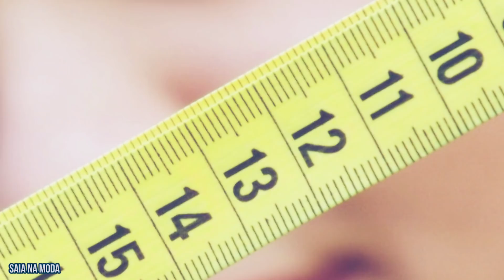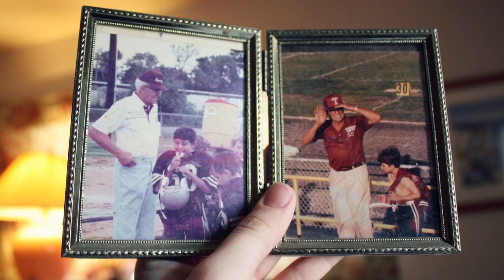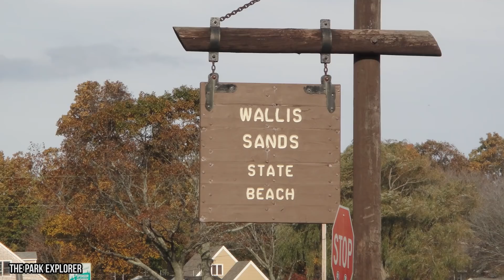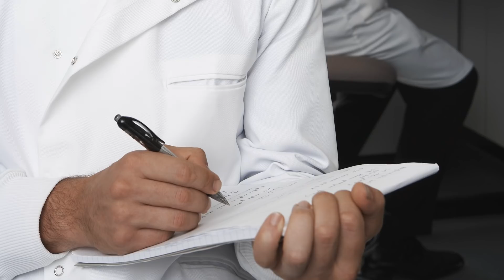10 Biggest Washed Up Creatures Removed From Beaches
Try out ThePremium Network for free: goo.gl/UcB8N4

Unlike finding a perfectly symmetrical seashell or a piece of a pirate’s gold doubloon, discovering a gigantic beached animal on the coastline would probably change the vibe of your vacation. The beach is never the same if something is trapped there when it shouldn’t be. Here you’ll find tales of unfortunate sea dwellers becoming the 10 Biggest Washed Up Creatures Removed From Beaches. The people of TheHub have seen it all, but we haven’t witnessed anything like these oversized mammals and sharp-toothed monsters.

Whales seem to be beaching themselves a lot these days. But they’re not the only critters unwittingly caught in the undertow. Many giant beasts find themselves on the wrong end of the current and then roll into shore. If they’re lucky enough to survive the journey inland, they’ll need the help of land-based life forms like homo sapiens to get them back out to sea. Sure, you may be sitting behind the safety of your screen right now, but you never know… You could soon find yourself on the beach enjoying a brisk swim before you come face-to-face with an animal five times your size and in urgent need of full-body H2O cleanse.

Outside of the lost or sick whales who wander into shallow waters, you could come across maniacal sharks, magnificent manatees, snapping turtles, gelatinous jellyfish, and cold crocodiles. Some are cruel, some are unassuming, but all are simply trying to swim for their livelihood. Watch these mammoths maneuver through the ocean let TheHub show you just what can happen when a deep water giant finds itself on dry ground.